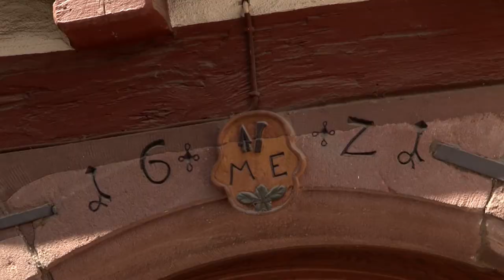Imagefilm Stadt Mosbach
Herzlich Willkommen in Mosbach – an den Ausläufern des Odenwalds im romantischen Neckartal, eingebunden in das Rhein-Neckar-Dreieck!

Der Imagefilm vermittelt Impressionen des lebendigen und sympathischen Zentrum des Neckar-Odenwald-Kreises. Hier spiegeln sich Historie und Moderne, Lebendigkeit und Vielfältigkeit, Weltoffenheit und Lebensqualität wieder. Lernen Sie Mosbach mit seinen Stadtteilen und Partnerstädten, Sehenswürdigkeiten, zentralen Einrichtungen, Freizeit- und Erlebnismöglichkeiten sowie seinem reichen Kulturangebot kennen. Lust auf mehr? Wir freuen uns auf Ihren Besuch!